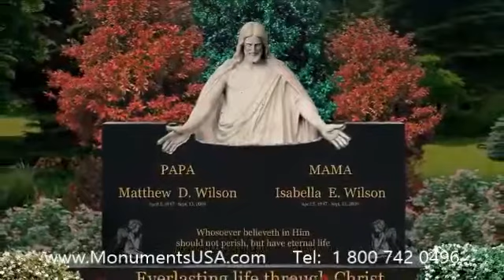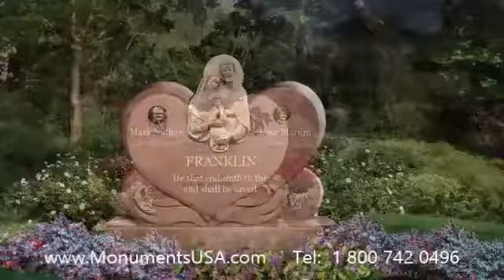solar cross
Gary Stevens tombstone,
Gary Stevens memorial,
Gary Stevens monument,
Gary Stevens headstone,
Gary Stevens gravestone,
Gary Stevens mausoleum,
Gus Kohntopp tombstone,
Gus Kohntopp memorial,
Gus Kohntopp monument,
Gus Kohntopp headstone,
Gus Kohntopp gravestone,
Gus Kohntopp mausoleum,
J. D. Cannon tombstone,
J. D. Cannon memorial,
J. D. Cannon monument,
J. D. Cannon headstone,
J. D. Cannon gravestone,
J. D. Cannon mausoleum,
Jake Plummer tombstone,
Jake Plummer memorial,